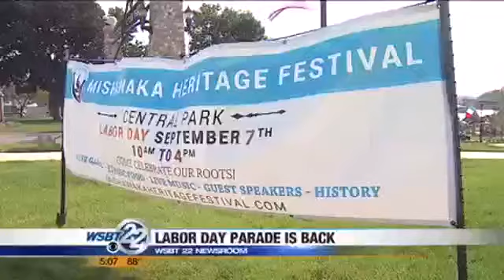Mishawaka hosts first Heritage Festival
The first ever Mishawaka Heritage Festival kicked off today as well. _________________